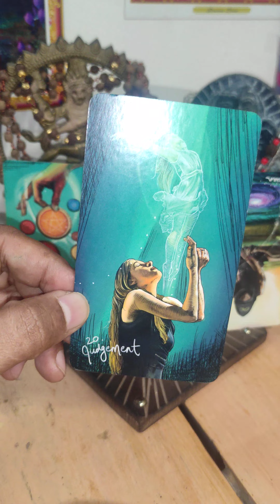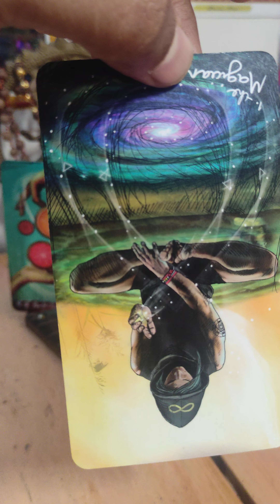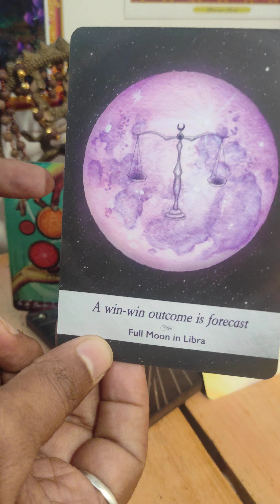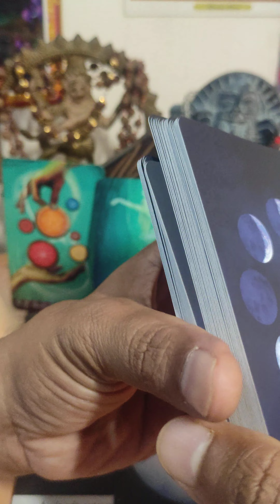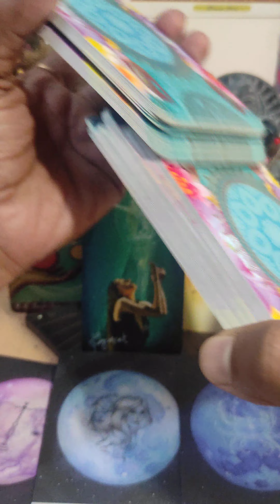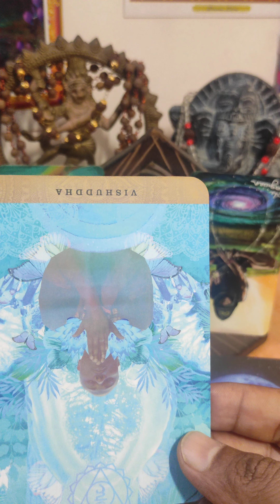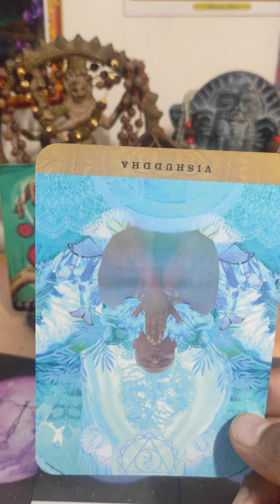Tarot-reading for Monday and the week ahead.7thNov2022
@jyogi1008 , tarot reading for 7 nov 2022